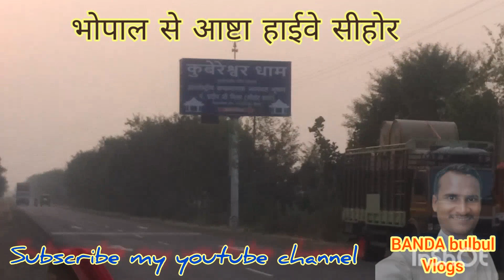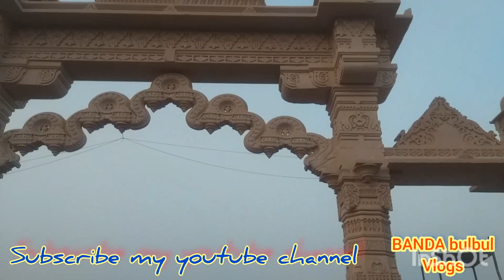कुबेरेश्वर धाम आश्रम का बदल गया रूप!kubereshwar dham#video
नमस्कार दोस्तों अगर आपको हमारे चैनल की वीडियो पसंद आती है तो प्लीज चैनल पर लाइक शेयर और कमेंट के साथ चैनल को सब्सक्राइब करना ना भूले और बैल आइकन की ऑल बटन को दबाना ना भूले जिससे कि मेरे आने वाले वीडियो आप तक पहुंच सके l
                                    धन्यवादl